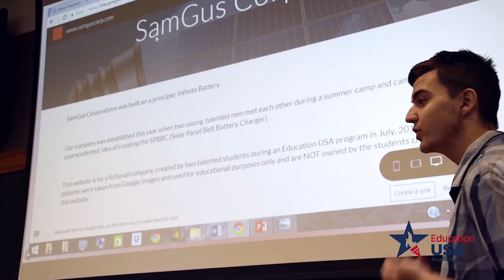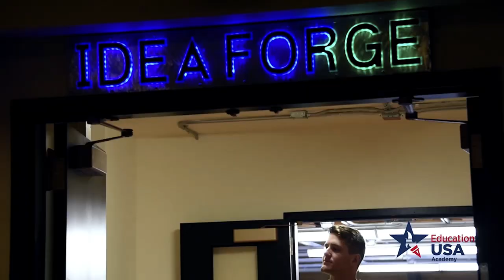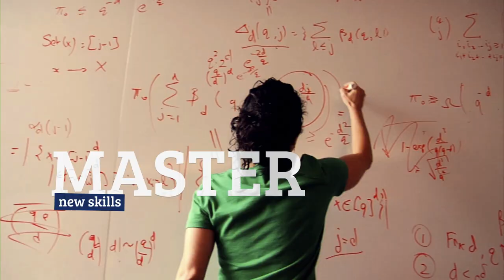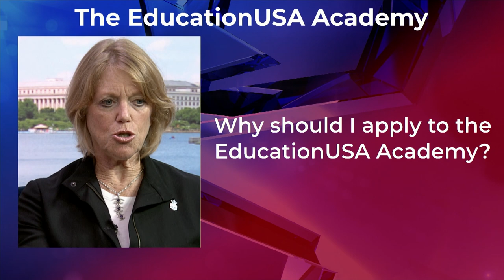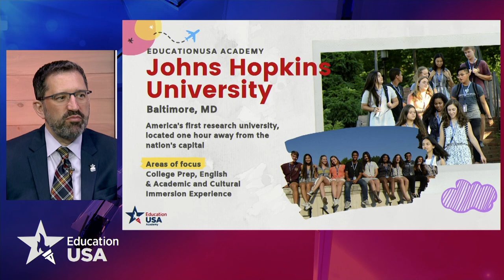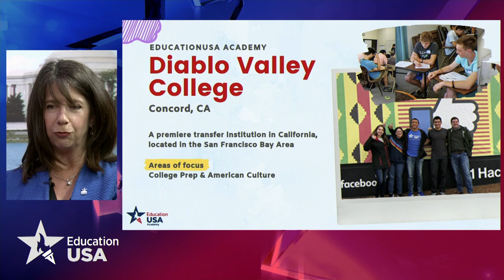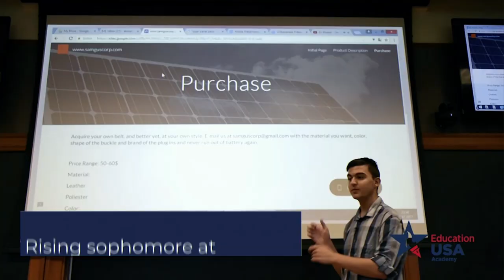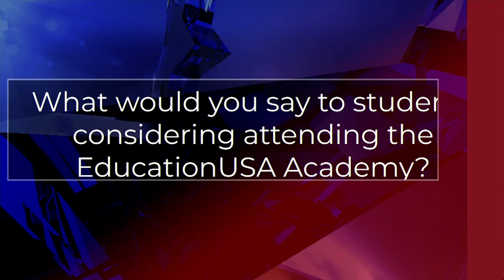EducationUSA | The EducationUSA Academy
Do you want to study in the U.S.? Would you like to experience life as an American college student?   Watch this video (originally broadcast on Facebook on June 4, 2019) to learn how.

Gain an insider’s perspective on higher education in the United States while also getting the opportunity to experience and enjoy campus life during your school holidays!

If you are an international high school student (ages 15-17), attending the EducationUSA Academy in the United States this year (or next) might be right for you!